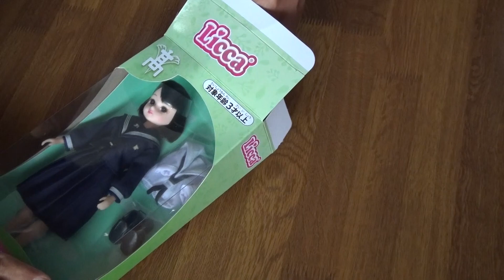30秒の心象風景20076・相棒の到着～リカちゃん～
文化財巡りで撮影の相棒を務めてくれるリカちゃんです。厳重な梱包でやってきました。